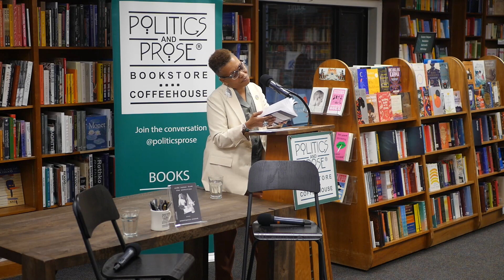Anastacia-Reneé — Side Notes from the Archivist — in conversation with dani tirrell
Watch author Anastacia-Reneé's book talk and reading at Politics and Prose bookstore in Washington, D.C.

Side Notes from the Archivist is a preservation of Black culture viewed through a feminist lens. The Archivist leads readers through poems that epitomize youthful renditions of a Black girl coming of age in Philadelphia's pre-funk '80s; episodic adventures of "the Black Girl" whose life is depicted through the white gaze; and selections of verse evincing affection for self and testimony to the magnificence within Black femme culture at-large. Every poem in Side Notes elevates and honestly illustrates the buoyancy of Blackness and the calamity of Black lives on earth. In her uniquely embracing and experimental style, Anastacia-Reneé documents these truths as celebrations of diverse subjects, from Solid Gold to halal hotdogs; as homages and reflections on iconic images, from Marsha P. Johnson to Aunt Jemima; and as critiques of systemic oppression forcing some to countdown their last heartbeat. From internet "Fame" to the toxicity of the white gaze, Side Notes from the Archivist cements Anastacia-Reneé role as a leading light in the womanist movement--an artist whose work is in conversation with advocates of Black culture and thought such as Audre Lorde, Amiri Baraka, and Nikki Giovanni.

Anastacia-Reneé is an award-winning cross-genre writer, educator, interdisciplinary artist, TEDx speaker, and podcaster. She is the author of (v.), Forget It, and Answer(Me), and her work has been anthologized in a number of literary outlets, including Furious Flower: Seeding the Future of African American Poetry, Spirited Stone, Lessons from Kubotas Garden, Seismic, Seattle City of Literature, Foglifter, Cascadia Magazine, Pinwheel, The Fight and the Fiddle, Glow, The A-Line, Ms. Magazine, Spark, Obsidian Literature and Arts in the African Diaspora, Crab Creek Review, Alta, and Catapult. She and has received fellowships and residencies from Cave Canem, Hedgebrook, VONA, Artist Trust, Jack Straw, Ragdale, Mineral School, Hypatia in the Woods, and the New Orleans Writers Residency. She lives in Seattle, Washington.

Anastacia-Reneé is joined in conversation with, dani tirrell, (Washington, DC) Seattle’s Mayor Arts Award recipient 2019, is a Black, Trans Spectrum, Queer choreographer, dancer, and movement guide. dani has guided people in Detroit and Seattle as well as sharing movement practices in other cities in the United States. Currently dani is the curator for Central District Forum for Arts and Ideas (Seattle). dani is the host and co-creator of several online talk programs Sunday Dinner, The Living Room, and Intimate Conversations.  Currently dani works at Dance Place (Washington, DC) as Dance Place’s Artistic Director.